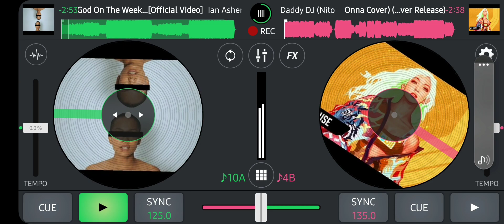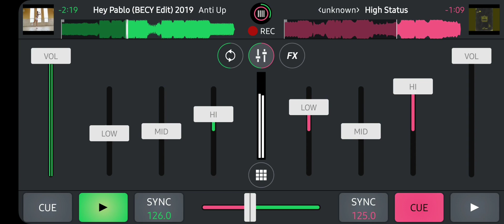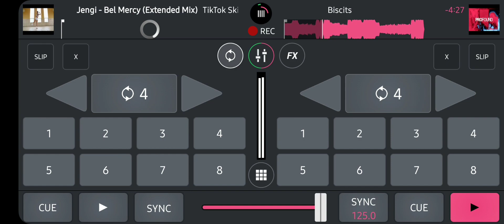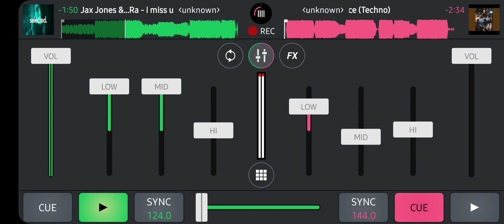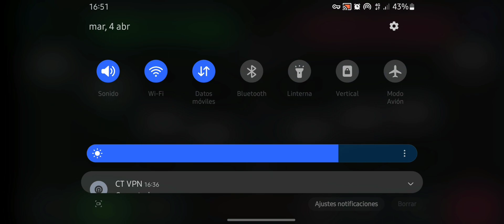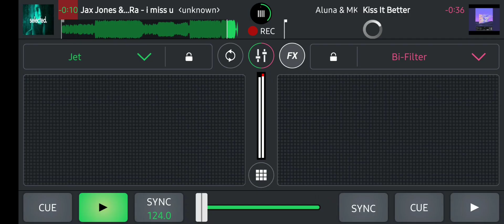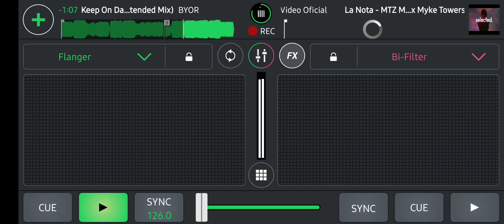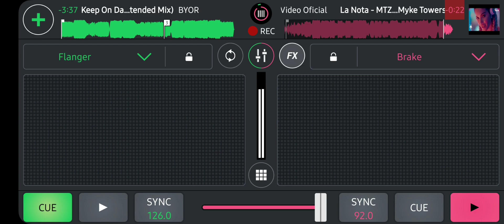Freestyling remix! ■ Go check!!!